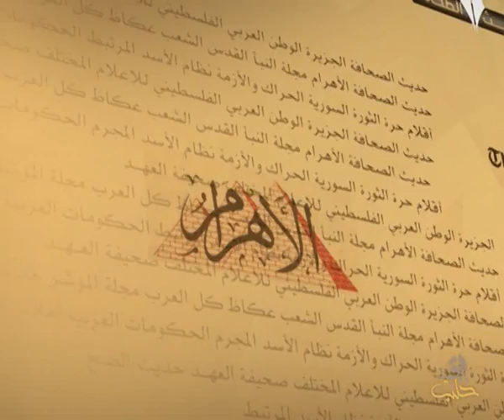حديث الصحافة 19 3 2014